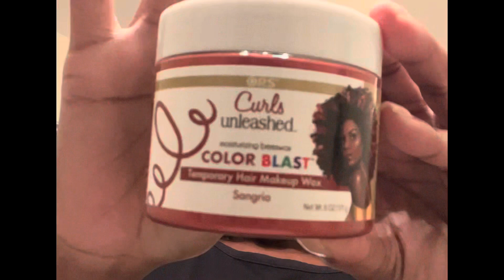Hair Color Wax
Check out this Curl Unleashed Color Blast Hair Wax on Sisterlocks

Color Sangria